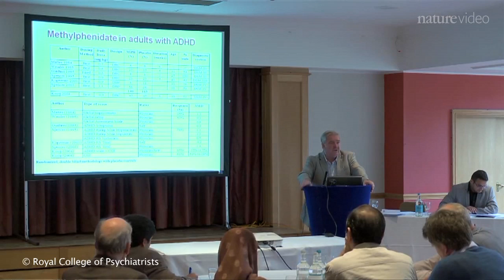David Nutt: John Maddox Prize winner 2013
The John Maddox Prize recognises the work of individuals who promote sound science and evidence on a matter of public interest, whilst facing difficulty or hostility in doing so.

This year's winner is David Nutt of Imperial College London. David works tirelessly to promote the science of drugs to the public and policy makers. In this Nature video, we hear why the former UK government drugs advisor deserves the award.

The John Maddox Prize is a joint initiative of the journal Nature, the charity Sense About Science and the Kohn Foundation.